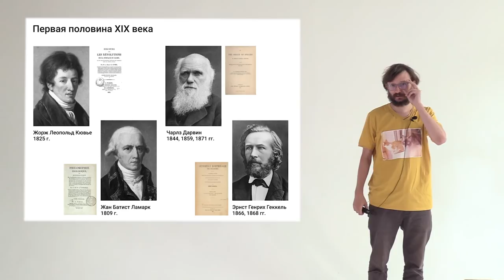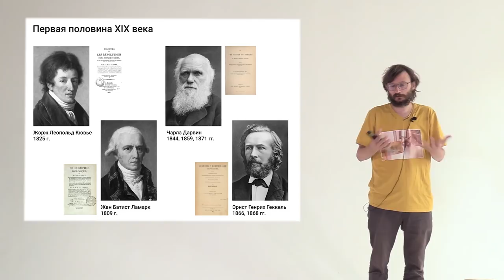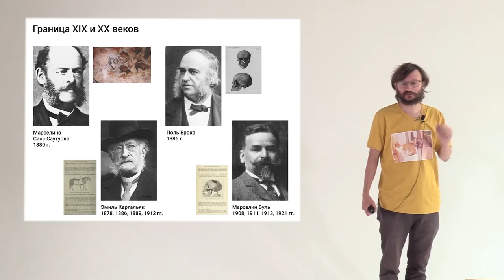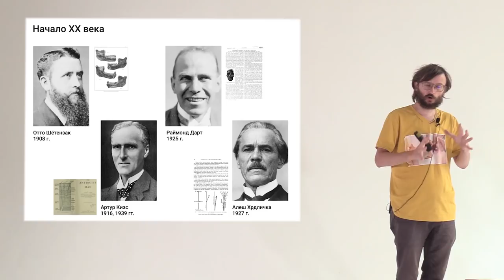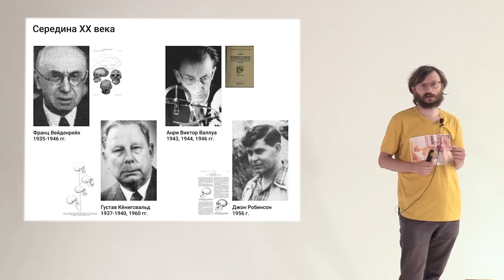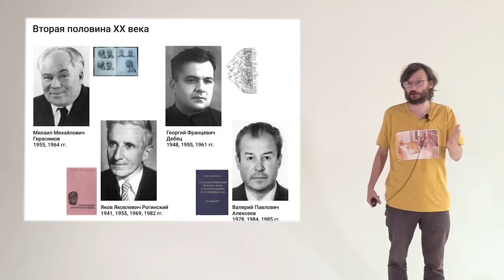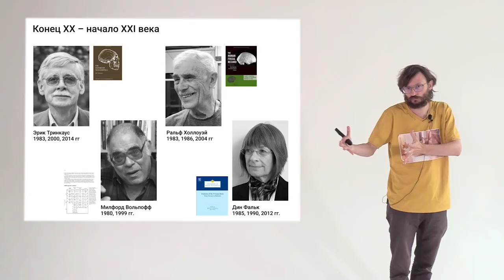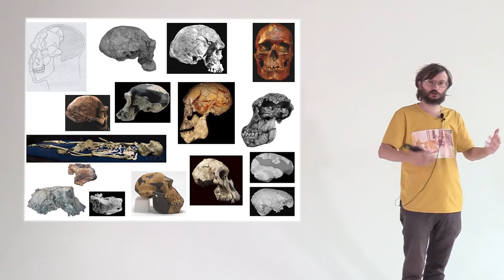Стань учёным! | История антропологии – Станислав Дробышевский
Тема: "История антропологии"

С чего началась наука об эволюционном происхождении человека? Кто двигал антропологию вперед? Какие фальшивки попадались на пути антропологов? Какой вклад в антропологию внесли российские ученые? Об этом и многом другом вы узнаете из этой лекции!

Станислав Дробышевский – антрополог, кандидат биологических наук, доцент кафедры антропологии биологического факультета МГУ им. М.В. Ломоносова и научный редактор портала АНТРОПОГЕНЕЗ.RU

0:00 - Первая половина XIX века. Наука потихоньку становится наукой.
5:30 - Вторая половина XIX века. Нашли неандертальца!
11:57 - Открытие древней живописи. Первооткрыватель умер как лжец.
13:55 - Древние люди не обязательно дремучие.
16:59 - Начало XX века. Попасть в сети дешевых сенсаций.
23:36 - Середина XX века. Сколько мнений, столько и предков.
28:30 - Найти свое счастье в Африке.
32:35 - Вторая половина XX века. Созвездие крутейших советских антропологов.
39:10 - Наше время. Что крутого сделали?